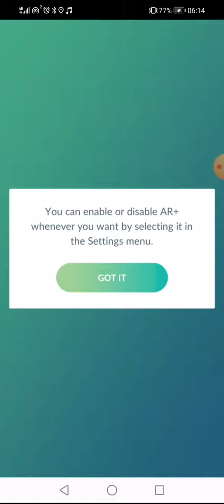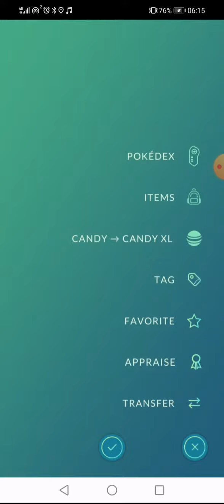Slaking T-3 Raid Battle Pokemon Go 002